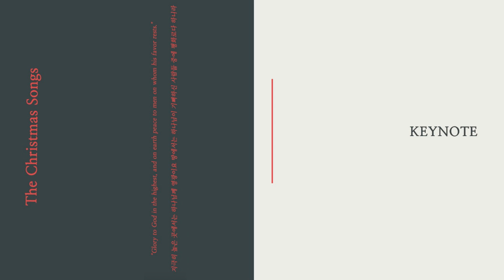그 어린 주 예수 - 키노트(Key Note)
키노트(Key Note)  「피아노와 함께하는 매주 수요 묵상」

"The Christmas Songs"

가장 높은 곳에서는 하나님께 영광이요, 땅에서는 평화와 사람들을 향한 선하신 뜻이로다, 하니라.

Glory to God in the highest, and on earth peace, good will toward men.

지극히 높은 곳에서는 하나님께 영광이요 땅에서는 하나님이 기뻐하신 사람들 중에 평화로다 하니라.

"Glory to God in the highest, and on earth peace to men on whom his favor rests."

:: Credit
Song Writing 키노트(Key Note )
Piano 키노트(Key Note)
Recording Engineer Sean Huh
Mixing & Mastering 키노트(Key Note)